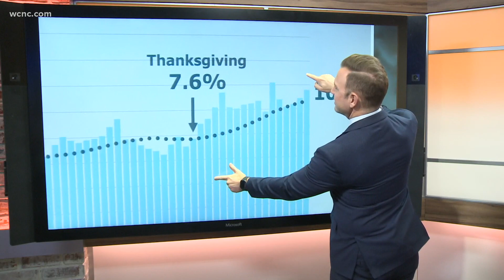NC COVID-19 testing positivity rate over 10% after Thanksgiving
Monday's report of 4,770 new COVID-19 cases was below the two-week average but still higher than where North Carolina was just a month ago. Meanwhile, Atrium Health began administering the first doses of the Pfizer COVID-19 vaccine to health care workers Monday.

It was a historic day in the fight against COVID-19. The first vaccines have arrived in Charlotte and they're already being administered.

Atrium Health was the first hospital in the state to administer the vaccine -- the first doses go to healthcare workers at high risk of exposure to the virus.

NC Governor Roy Cooper called it a remarkable achievement for science and health on social media Monday and reminded everyone to keep wearing a mask as they get as many people vaccinated as fast as they can.

Atrium Health started vaccinating people not long after the shipments arrived Monday morning. The first person in North Carolina to get it was Dr. Katie Passaretti, an infectious disease specialist with Atrium Health.

“I just got my first COVID vaccine,” Dr. Passaretti said. “I feel perfectly fine. I’ve had no issues with the vaccine.”

As of 2:30 p.m., Atrium Health said five employees had been vaccinated. Dr. Gary Little, who’s been organizing the distribution for Atrium, said the shipments arrived about an hour early.

“Things went off without a hitch, they are now in our freezers,” said Dr. Little. “We processed a few people this morning just to get used to the thawing of the vaccine.”

WCNC Charlotte first reported Atrium Health was among 11 medical providers in the state to get early shipments from Pfizer because they have ultra-cold storage space for the vaccines.

Caldwell Memorial Hospital, which is also on the list, plans to vaccinate staff on Wednesdays, a spokesman said.

Dozens of other hospitals receive their first week of allocations in the coming days. The number of doses per hospital range from 975 to more than 2,900 based on bed capacity, healthcare workers, and county population.

“We have enough capacity to store upwards of 300,000 doses of the vaccine,” Dr. Little said.